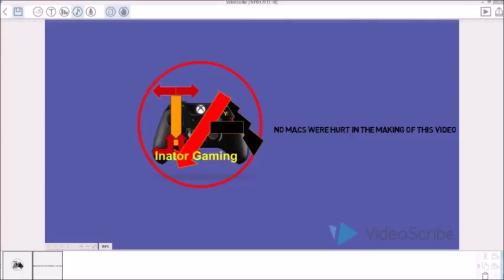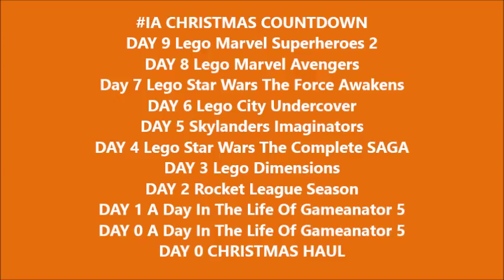IACHRISTMASCOUNTDOWN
Being that it is December Join us for the 9 days of Christmas Countdown from December 16th to December 25th for a different video game every day leading up to the Inator Gaming Annual Christmas Haul video on December 25th. HAPPY CHRISTMAS